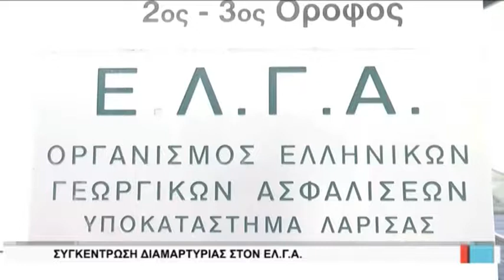Λάρισα Συγκέντρωση διαμαρτυρίας στον ΕΛΓΑ 090517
Συγκέντρωση διαμαρτυρίας στον ΕΛΓΑ πραγματοποίησαν οι παγετόπληκτοι αγρότες από την επαρχία Αγιάς.
Οι αγρότες διεκδικούν, όλες οι δηλώσεις να γίνουν δεκτές από τον ΕΛΓΑ και να ξεκινήσει άμεσα η εξατομίκευση των ζημιών. Είναι υποχρέωση του ΕΛΓΑ τονίζουν , να αναπληρώσει τις χαμένες ημέρες και να δεχτεί ως εμπρόθεσμες όλες τις δηλώσεις από τους παραγωγούς. Ακόμη ζητούν αλλαγή του κανονισμού του ΕΛΓΑ.  Όσο παραμένει το σημερινό έκτρωμα τονίζουν, οι παραγωγοί θα είναι οι χαμένοι της υπόθεσης, θα πληρώνουν υπέρογκα ασφάλιστρα χωρίς να ασφαλίζονται και να αποζημιώνονται.